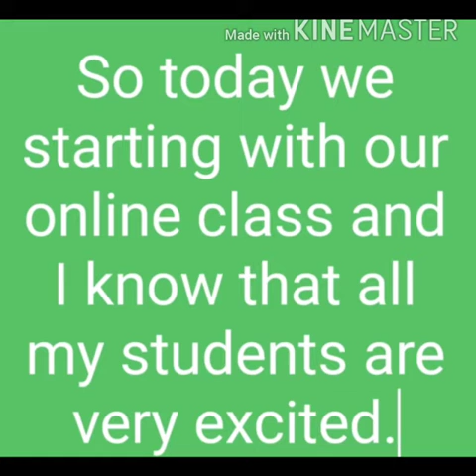Class III English Chapter 1 || True Friends